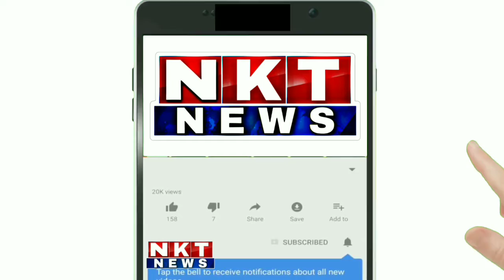ಕಾಗವಾಡ: ಸಂಸದರ ಮುಂದೆಯೇ ದರ್ಪ ಮೆರೆದ ಪಿಡಿಓ ಅಧಿಕಾರಿ| Nkt news Kannada.